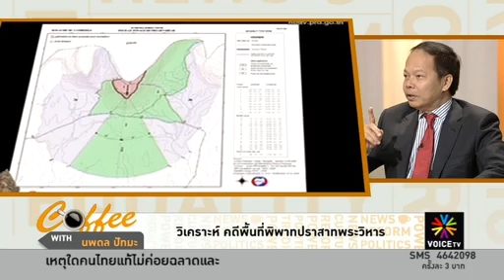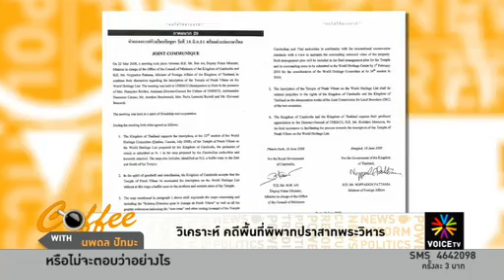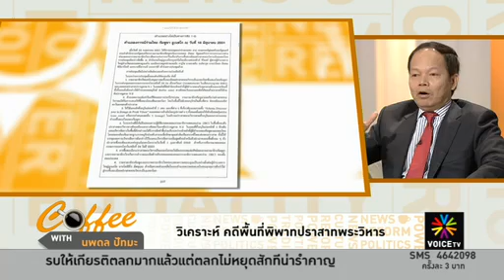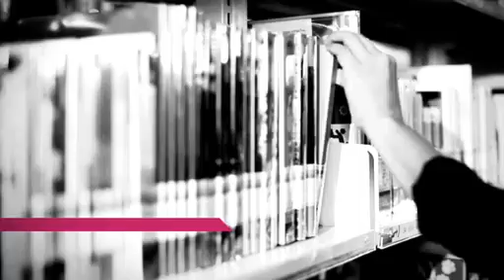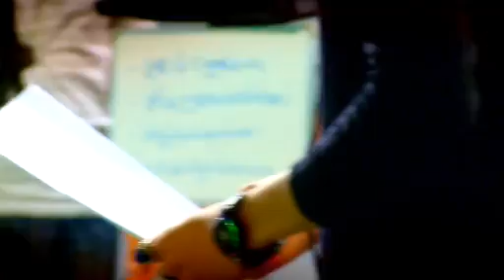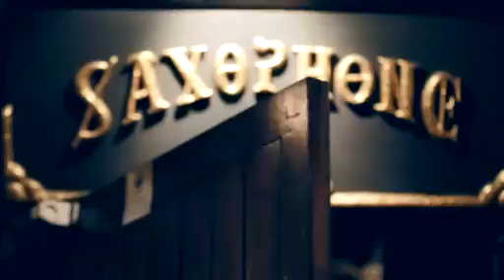Coffee with : นพดล ปัทมะ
รายการ Wake Up Thailand ประจำวันที่ 22 เมษายน 2556  ตอนที่ 2

-'เยาวภา' ชนะเลือกตั้งซ่อมส.ส.เขต 3 เชียงใหม่
- ปิดคดีพระวิหาร
- "ทูตวีรชัย" ถึงไทยแล้วเตรียมเข้าพบนายกฯ วันนี้
- "วีรชัย" ยันทำดีที่สุดรอฟังผลศาลโลก
- เอแบคโพลล์หวั่นปมปราสาทพระวิหารนำสู่สงคราม
- ดุสิตโพลเผย คนชมทนายแจงศาลโลก
- สุริยะใสแนะรัฐหนุนปชช.เคลื่อนไหวพระวิหาร
- นพดลโต้ชวนนท์ไม่เคยสละเส้นสันปันน้ำ
- นพดลเปิดหลักฐานชี้ MOU51 ปกป้อง 4.6 ตร.กม.
-COFFEE WITH : คุณนพดล ปัทมะ อดีต รมว.ต่างประเทศ**
- วิเคราะห์ คดีพื้นที่พิพาทปราสาทพระวิหาร
- วิเคราะห์ถ้อยแถลงทีมทนายความไทย
- กองทุนยุติธรรมช่วยนักโทษการเมือง
- สหรัฐฯเตรียมสอบผู้ต้องสงสัยระเบิดบอสตัน
- เงินบาททำสถิติแข็งค่าในรอบ 16 ปี